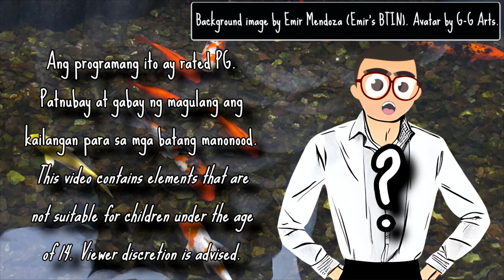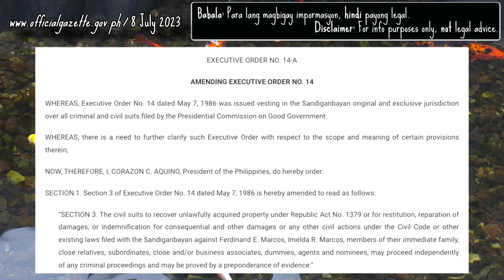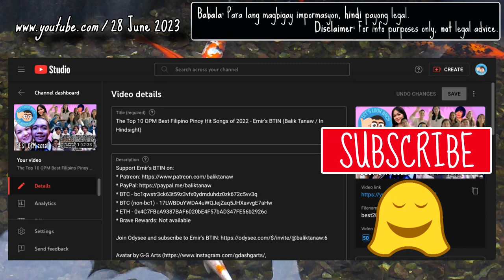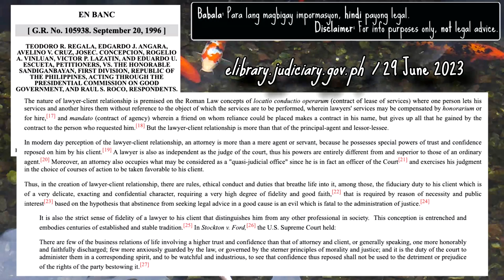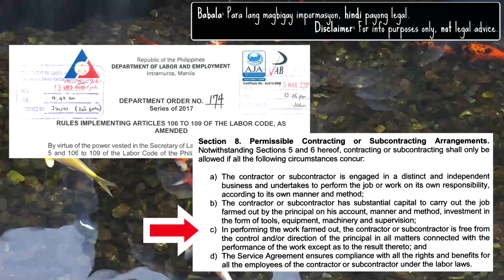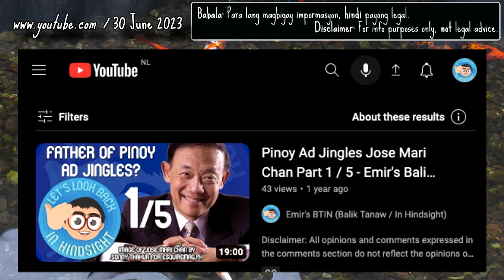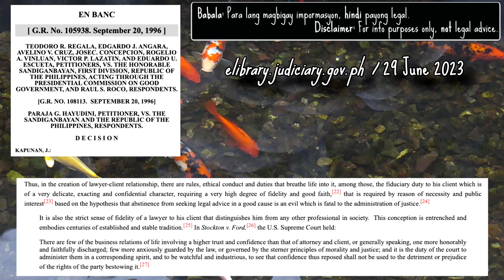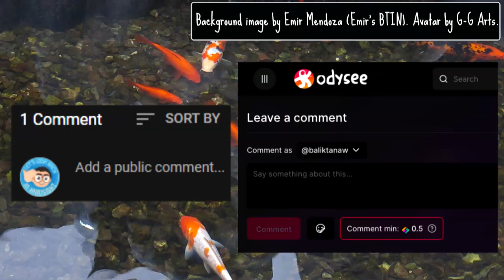Pribilehiyo Lihim - BTINserye: Law Firm, Nakalusot sa Korapsyon? Part 7 - Emir's BTIN